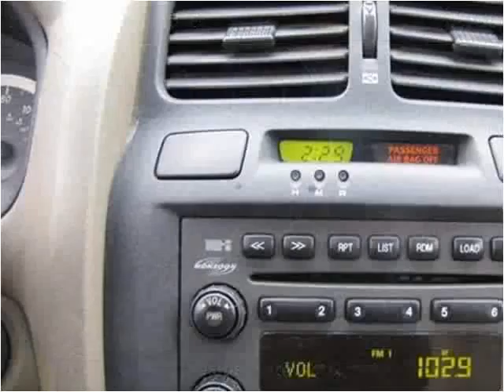2005 Hyundai Santa Fe Used Cars Branson MO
This 2005 Hyundai Santa Fe is available from Lakeside Motors.